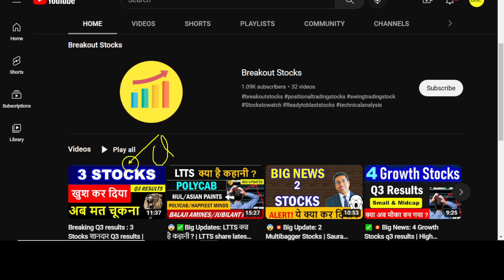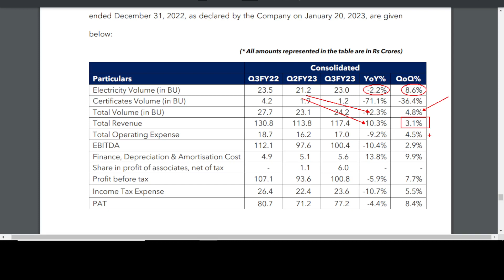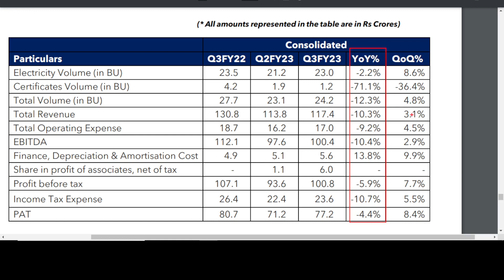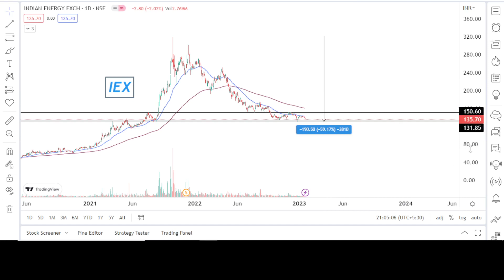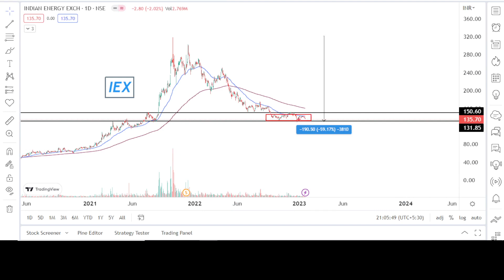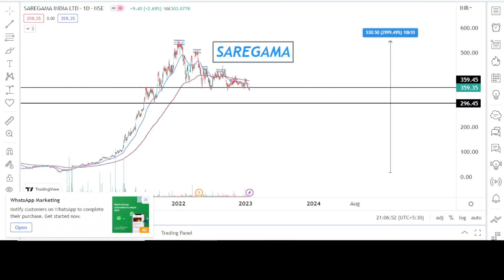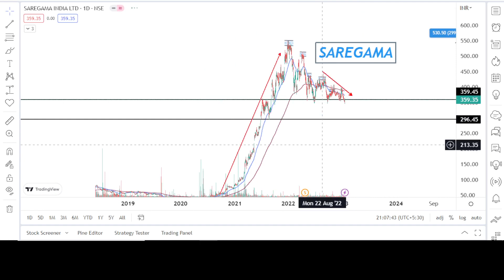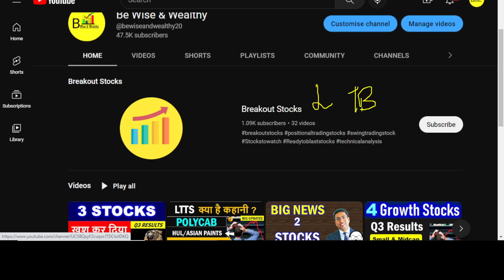😨Shocking Q3 results : 2 Smallcap High Growth stocks, अब क्या करे ? / SELL ?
IEX q3 results
IEX q3 fy23 results
IEX Q3 earnings analysis
saregama q3 results
saregama q3fy23 results